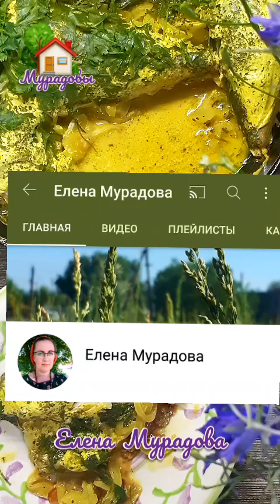Скумбрия карри на луковой подушке.